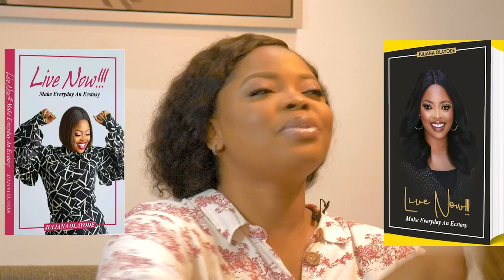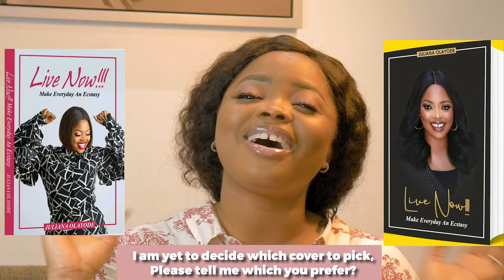My birthday vlog 💃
My sisters surprised me on my birthday, was I surprised?🤣🙈